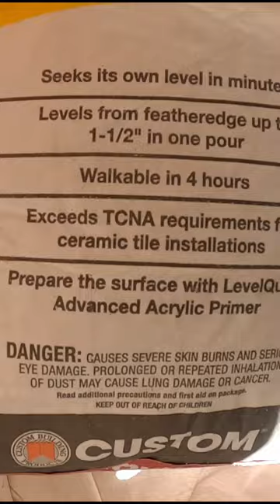Mixing Self Leveling Cement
Full How-To Video

Self-Level Concrete
Digital Angle Gauge
Height Gauge
IsoTunes Free
IsoTunes Xtra
Rockler Drawer Front Clamps
KREG Cabinet Pull Jig
KREG Concealed Hinge Jig
KREG Cabinet Door Mounting Jig
Crescent Nail Puller Pliers
BESSEY GearClamps
FastCap 4oz Babe Bot
Huepar Laser Level
Huepar Laser Detector
RIDGID Nailer
Rockler Material Mate Cart
KREG Panel Carrier